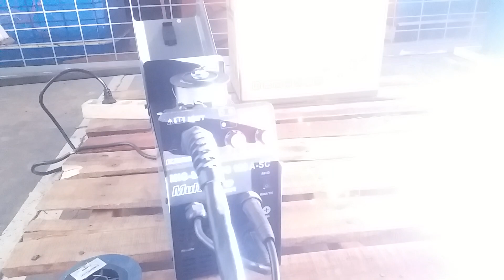Kesalahan Fatal di mesin las MIG tanpa gas pemula wajib tahu..?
ini kesalahan fatal pada pengelasan MIG tanpa gas kenapa ini terjadi..? anda wajib mengetahuinya

las mig tanpa co2

mesin las mig tanpa co2

cara menggunakan mesin las mig tanpa co2

las mig

las mig 450 watt

mesin las paling murah.

mesin las paling bandel

mesin las paling mahal

mesin las paling enak

mesin las paling kuat

mesin las paling canggih.

mesin las paling hemat listrik.

mesin las paling kecil.

mesin las paling praktis

mesin las paling mudah di gunakan.

mesin las yang bagus dan awet.

mesin las yang cocok untuk rumahan.

mesin las yang cocok untuk listrik 900 watt.

bengkel las kreatif.

bengkel las mobil.

las mig co2

las co2

cara setting ampere las co2.

las co2

mesin las

mesin las co2.

mesin las mig 450 watt

pemasangan aksesoris pada mesin las mig sangat mempengaruhi hasil pengelasan
mesin las mig yang memiliki banyak fungsi harus teliti dalam pemasanganya